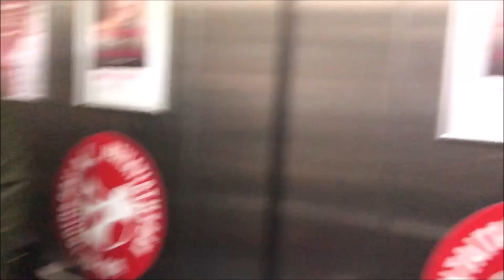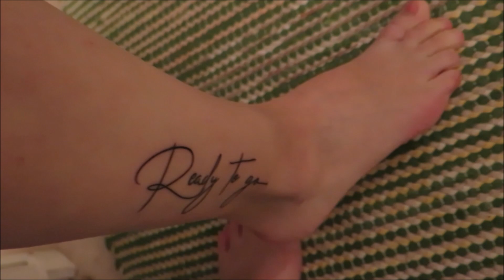Päivä 20 | VLOGMAS 2018